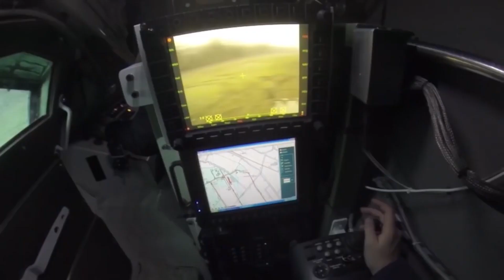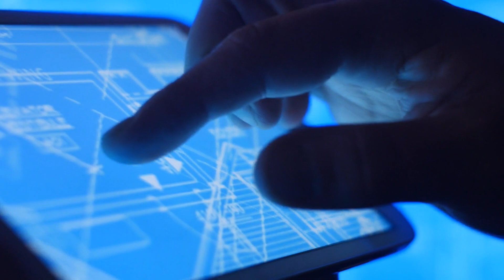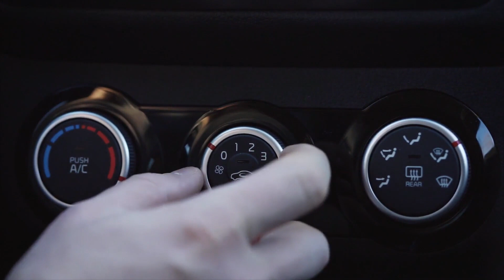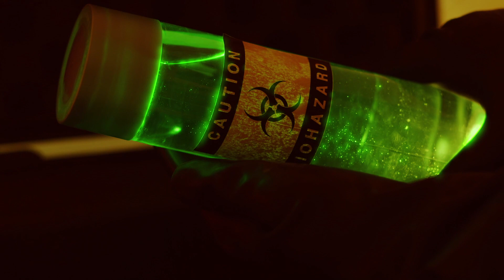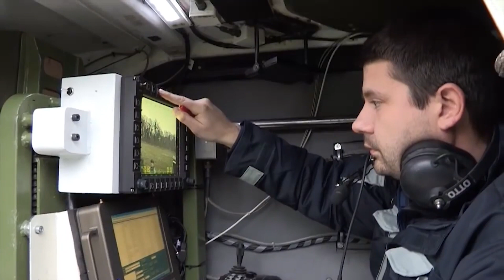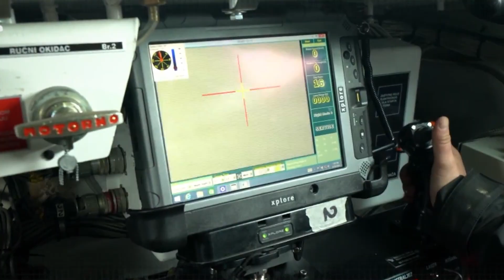The 8x8 Armored Monster with a Russian Turret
The design and development of cutting-edge Armored Combat Vehicles have historically been associated with the world’s superpowers and their formidable warfare industries. Still, small countries worldwide have recently ventured to design their own proposals to take the industry by storm and secure a place in the highly competitive scene.

That is the case of Serbia and its relatively small military industry, which is about to launch an ambitious and promising new military asset: the Lazanski wheeled Armored Combat Vehicle.

By developing the innovative 8x8 Infantry Fighting Vehicle, Serbia hopes not only to bolster its internal military forces but also plans to begin an exporting industry to sell its military crafts to other nations around the world.

With a powerful propulsion system, the capacity to carry ten fully armed soldiers protected under heavy armor, and the addition of the mighty Russian ‘Kinzhal’ Turret combat module, the Lazanski promises to deliver everything an Infantry Fighting Vehicle needs at a fraction of the cost of other global competitors.